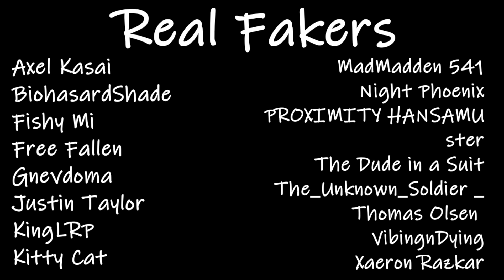Dinner With Sans (ASMR Roleplay)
Image: Undertale
Script: Toby Fox
Imagine not using youtube to set curses upon the land smh couldn't be me